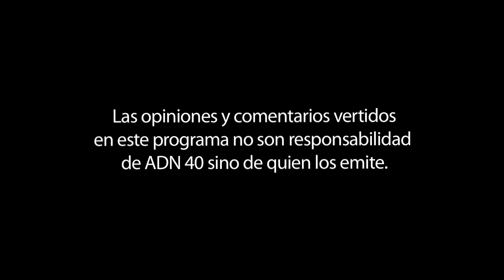¿QUÉ TANTO HA AVANZADO LA LUCHA POR LA IMPUNIDAD?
La pluralidad como característica principal que ha distinguido al trabajo periodístico de Sergio Sarmiento.